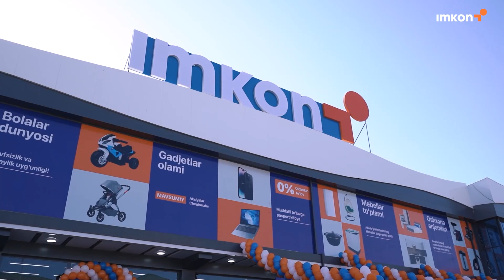IMKON endi Paxtachida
Xaridingiz xayrli bo'lsin...

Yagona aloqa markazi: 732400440